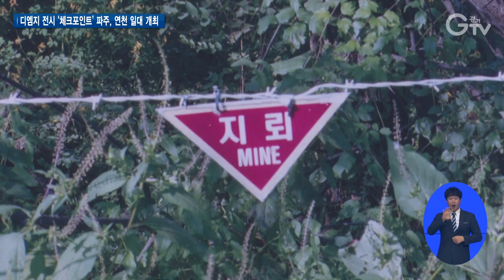현대미술로 표현한 디엠지의 현재와 미래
[앵커]
경기도는 지금 디엠지 오픈 페스티벌이 한창인데요.
현대미술 작가들이 참여해 디엠지 접경지역을 예술로 표현한 디엠지 전시도 막을 열었습니다.

[리포트]
경기도와 경기관광공사가 경기도 디엠지 일대에서 8월 31일부터 11월 5일까지 개최하는 현대 미술 전시인 디엠지 전시 ‘체크포인트’가 개막식을 통해 시작을 알렸습니다.

디엠지 전시 ‘체크포인트’는 27명의 국내·외 현대미술 작가들이 참여해 한국의 분단 상황과 디엠지 접경지역을 어떻게 바라볼 것인지를 예술 작품으로 표현한 전시입니다.

[싱크] 오후석 / 경기도 행정2부지사
“작가님들의 기발한 상상력을 바탕으로 디엠지의 현재와 미래를 창의적 시각에서 재해석한 작품들이 많이 전시되어 있습니다. 여러분이 보고 느끼시면서 평화를 다시 한번 희망하고 갈망하고 실현해보는 그런 시간이 되었으면 합니다. ”

이번 전시는 디엠지 일원의 주요 관광지에서 진행되며, 9월 23일까지는 파주 일대에서 1부 전시를, 10월 6일부터 11월 5일까지는 연천에서 2부 전시를 진행하게 됩니다.

1부 전시는 북한의 개성공단이 내려다보이는 도라전망대와 미군이 남기고 떠난 군 시설이자 근대 문화유산인 캠프그리브스, 수천 개의 바람개비가 맞이하는 평화의 공간인 평화누리에서 진행 중입니다.

[인터뷰] 킴 웨스트팔 / 참여작가
“고성 쪽 디엠지를 방문하게 됐는데, 자연에 대해 인상깊게 보게 되었습니다.
거기서 디엠지 안에 사는 식물들 중에 세계 여러 곳에도 있는 식물을 조명해보고 싶다라는 생각이 들었습니다. (이번 전시를 통해서) 디엠지가 폭력적이고 위험한 곳이 아니라 많은 사람들이 왕래할 수 있는 아름다운 곳이라는 것을 느끼고 가셨으면 좋겠습니다.”

[인터뷰] 조혜준 / 서울특별시
“평소 잘 와보지 못한 디엠지라는 공간에 와서 다양한 예술가님들과 예술작품을 보면서 분단과 갈등의 상황이 예술로서 화합을 할 수 있는 것들을 보면서 좋은 경험을 하고 가는 것 같습니다.”

전시 연계 프로그램으로는 임진각을 출발해 파주 전시장을 경유하는 디엠지 평화관광 전시해설 버스 투어, 작가와의 대화 등이 마련되어 있습니다.

10월 초부터 시작되는 2부 전시는 민통선 내부에 있었던 안보전시관을 전시 공간으로 탈바꿈한 연강갤러리와, 북한 원산까지 이어지는 경원선 중 신망리역, 대광리역, 신탄리역 세 역을 엮은 ‘경원선 미술관’의 공간을 활용할 예정입니다.